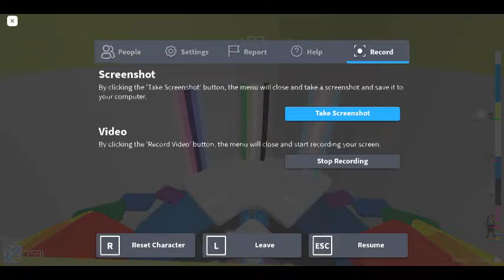Roblox Tower of Hell Secret Section - "Pride" (Aro/Omni/Trans)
one of the Tower of Hell secret stages aka Pride, which was released on 1 June 2021. for this specific instance, the flags displayed are: Aromantic, Omnisexual and Trans (according to the trails I obtained).

this particular instance was recorded on 2 June 2022.

btw, happy Pride Month :) 🏳️‍🌈